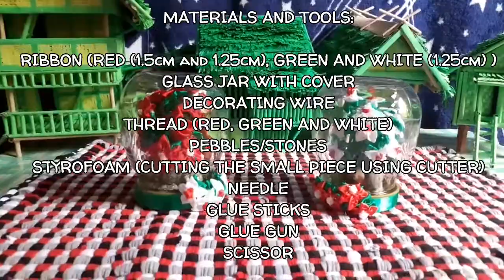DIY: Making Artificial Flowers Inside The Glass Jar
This creation is made by colorful ribbons using glass jar. Enjoy watching!

Materials:

Ribbons
 - Red (1.5cm and 1.25cm)
 - Green (1.25cm)
 - White (1.25cm)
Glass Jar
Stones or Pebbles (I forgot something in this video)
Decorating Wire
Thread (Red for Red Ribbon, Green for Green Ribbon and White for White Ribbon)
Styrofoam (Cutting into small piece using Cutter)

Tools:

Needle
Scissor
Glue Sticks
Glue Gun